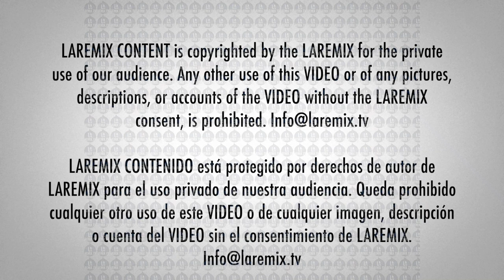Lali Alfombra Roja Persona Del Año 2019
Alfombra Roja Persona Del Año 2019